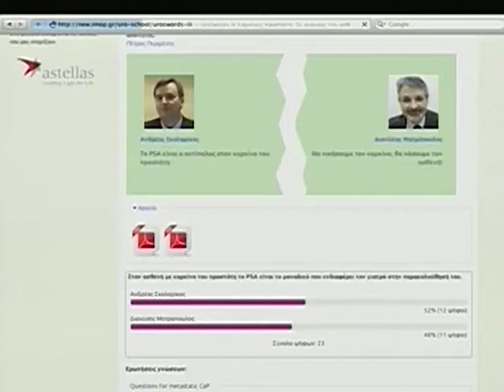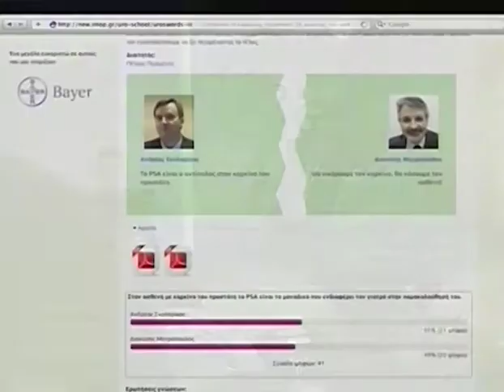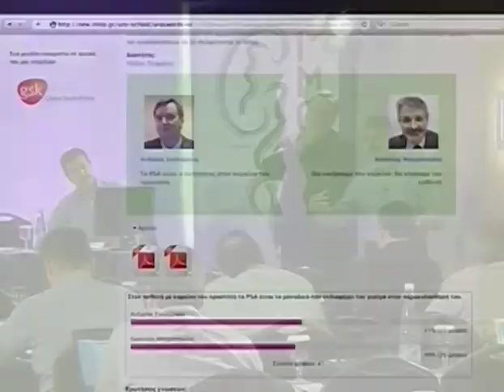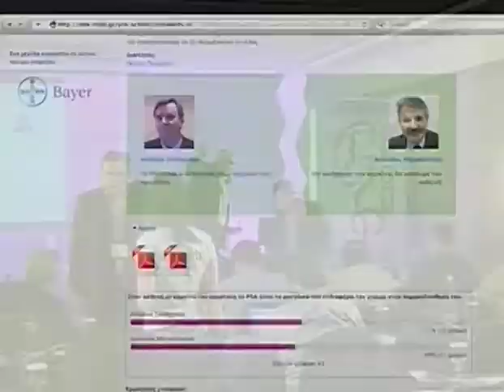Day 4 Part 2c 1